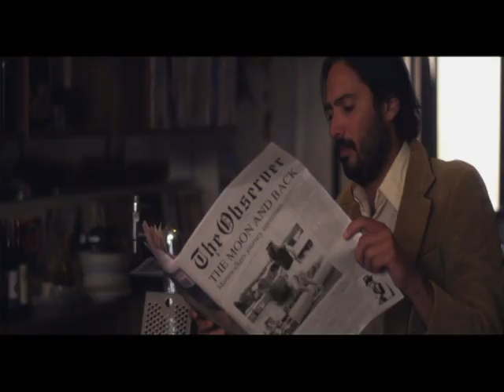The Stafford Brothers vs Hoxton Whores feat. Frank Stafford - Wherever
The new smash hit from the #2 DJs in Australia - Wherever.

Welcome to the official Ministry of Sound Australia YouTube channel, where we bring you the biggest dance hits first.